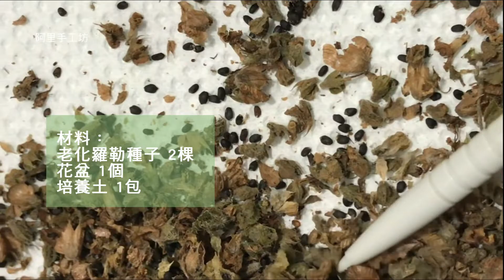羅勒盆栽種植的成長｜九層塔炒蛤蜊｜九層塔和金不換的區別｜How To Grow Basil From Seed｜Basil Plant【阿里手工坊】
阿里手工坊 羅勒盆栽種植 九層塔炒蛤蜊.羅勒盆栽種植的成長｜九層塔炒蛤蜊｜九層塔和金不換的區別｜How To Grow Basil From Seed｜Basil Plant【阿里手工坊】羅勒,番名「九層塔」又叫＃金不換.係食用香草,中餐、西餐同東南亞餐都有用到，氣味有啲似茴香。 九層塔嘅籽叫蘭香子，係種健康食品。羅勒種植成長後，摘取新鮮羅勒葉，來做一道家常菜，九層塔炒蛤蜊，據說很多家庭主婦很喜歡烹調，是因為九層塔炒蛤蜊味道好，吃飯下酒很寫意，羅勒青醬意大利麵 豉椒炒蜆.小哥經常會多放一些鮮嫩清香羅勒葉一起烹調，味道出乎意料，很喜歡。
羅勒的幼莖葉有香氣，作為芳香蔬菜在色拉和肉的料理中使用。開花的季節採收後，乾燥再製粉末儲藏起來,羅勒是一種草本植物，藥用烹調無所不能，烹飪中還是一種難得的香料，「九層塔」即是羅勒的一種，常運用在「三杯」、「炸物」等料理中很受青睞，羅勒因為氣味芬芳，更是天然上等調味料。羅勒葉經過風乾後製作成「羅勒粉」用途很廣，不僅能去除腥味，還是提味的好幫手，無論是義大利麵、海鮮料理、燉飯等都很適合，甚至做麵包的時候也可以加入。

羅勒盆栽種植的成長｜九層塔炒蛤蜊｜漲知識原來九層塔和金不換羅勒是一種草本植物｜How To Grow Basil From Seed｜Basil Plant［完整版食譜］

阿里手工坊
準備時間: 10分鐘
烹調時間: 10分鐘

份量: 3人
營養成分: 22 calories, 100grams fat

材料：
老化羅勒種子 2棵
花盆 1個
培養土 1包